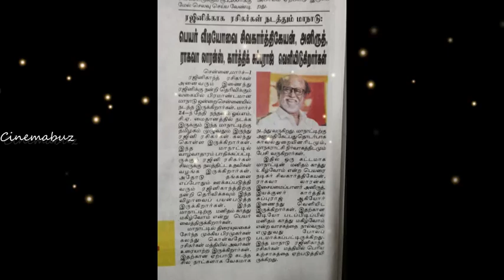ரசிகர்களே ரெடியா இன்று மாலை வீடியோ அறிவிப்புடன் தொடங்கும் பிரம்மாண்ட திருவிழா!